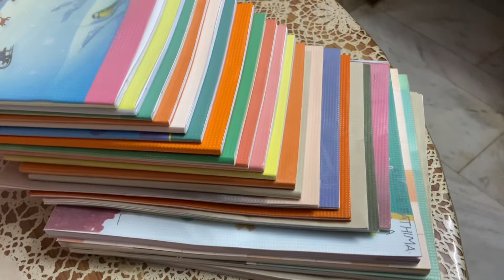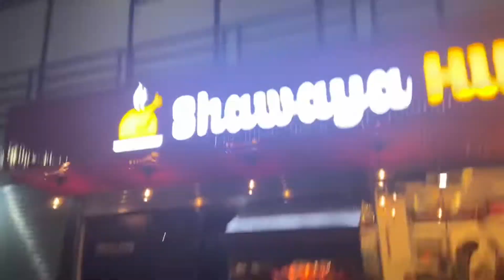സ്കൂൾ തുറക്കും മുന്നെ… 🛒🛍 May 2022